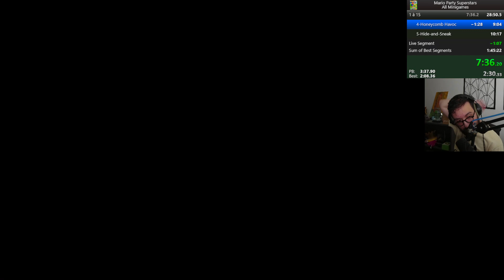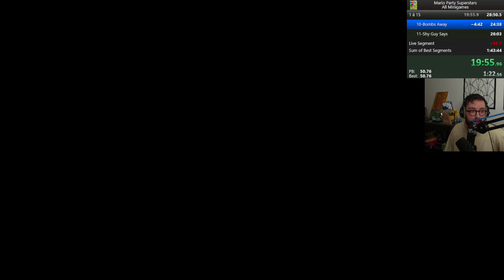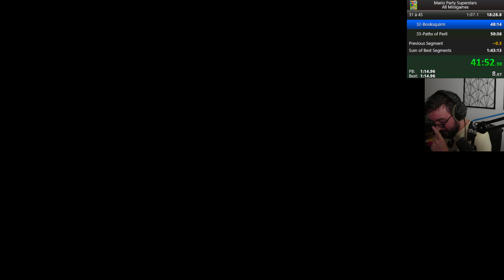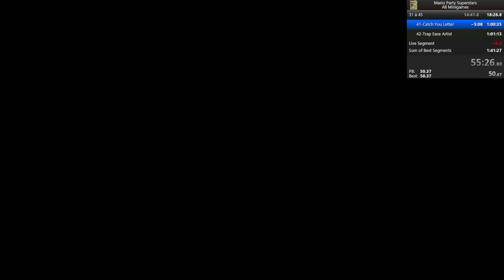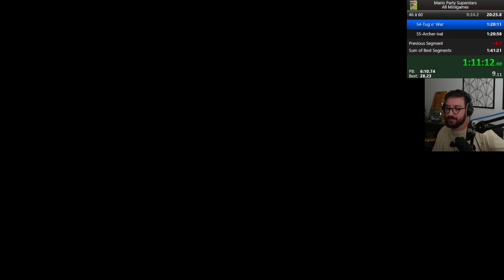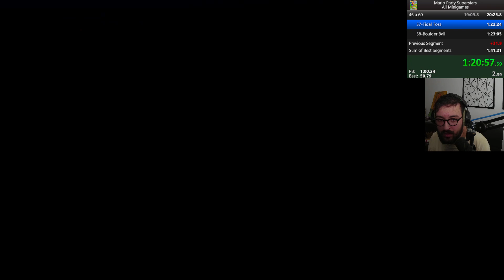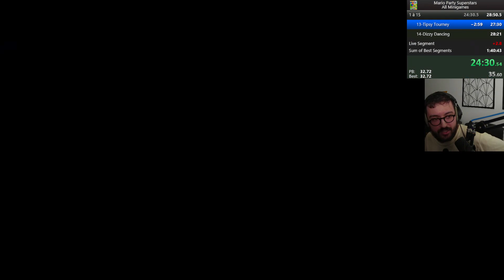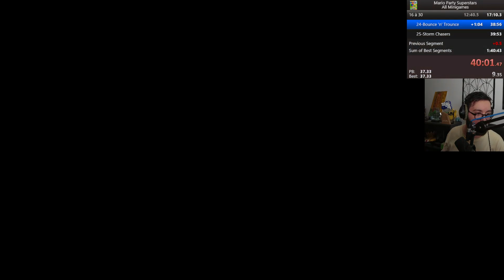J'ai perdu trop de temps - Speedrun Mario Party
Speedrun Mario party superstar - Live (12/10/2023)